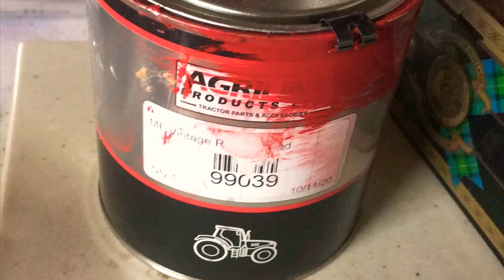Vicon mk2 fertiliser spreader full restoration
Vicon mk2 500 vari fertiliser spreader full restoration start to finish.
It has now been fully stripped down,repaired, painted and rebuilt and will be going up for sale within a few weeks!